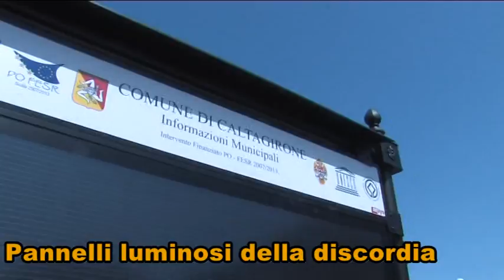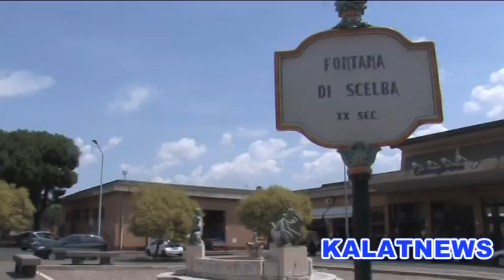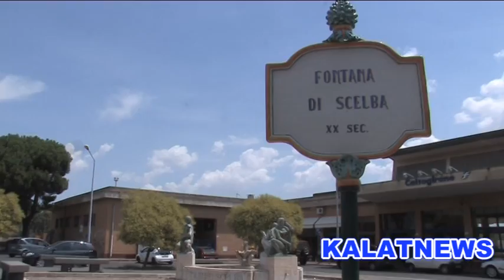Caltagirone, antiestetici i pannelli elettronici in via Roma. Contestata l'installazione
A distanza di pochi giorni dalla loro installazione, è divenuto motivo di contestazione l'installazione di pannelli luminosi elettronici, collocati, in alcuni casi, in prossimità dei principali incroci del centro storico di Caltagirone.